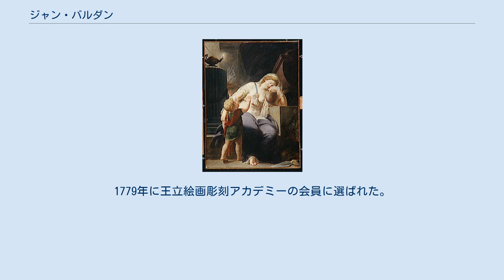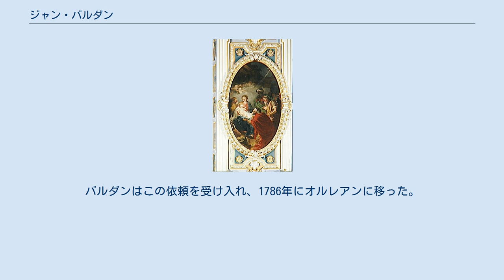ジャン・バルダン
コート＝ドール県出身の人物
ジャン・バルダン（Jean Bardin、1732年10月31日 - 1809年10月6日）はフランスの画家である。
 フランス東部コート＝ドール県のモンバールで生まれた。
14歳でパリに出て、19歳の時に、後に王立絵画彫刻アカデミーの教授となるルイ＝ジャン＝フランソワ・ラグルネの工房で働いた後、ラグルネの弟の宮廷画家、ジャン＝ジャック・ラグルネのもとで修行した。
1765年にローマ賞を受賞した。
 弟子の15歳のジャン＝バプティスト・ルニョーを伴って、1768年にローマに留学し、ローマには4年間滞在した。
1772年にパリに戻った後は、宮廷や教会の装飾画を描いた。
1779年に王立絵画彫刻アカデミーの会員に選ばれた。
 1785年にオルレアンの美術愛好家や市の有力者によって、オルレアンに美術学校が作られることになった時、校長に招かれた。
バルダンはこの依頼を受け入れ、1786年にオルレアンに移った。
ほどなく起こった、フランス革命の拡がりによって、美術学校の支援者たちに影響を及ぼしたが、校長の職を続けた。
弟子にはコレット(Jean-Baptiste Collet)らがいる。
 娘のアンブロワーズ＝マルグリット・バルダン(Ambroise-Marguerite Bardin）は画家になった。